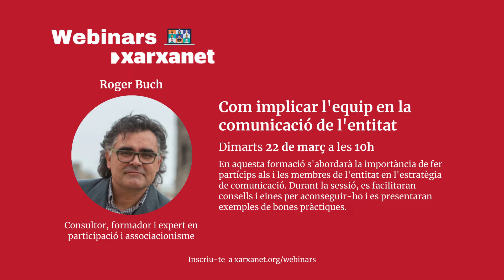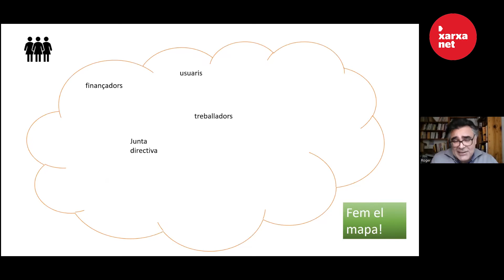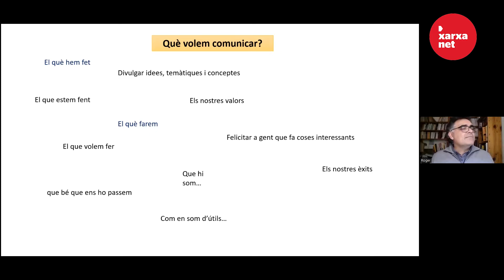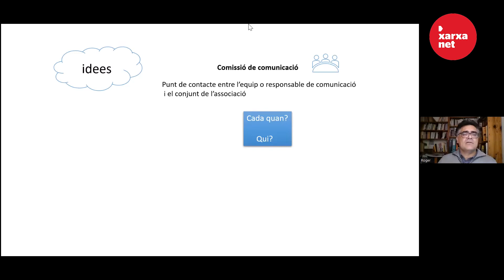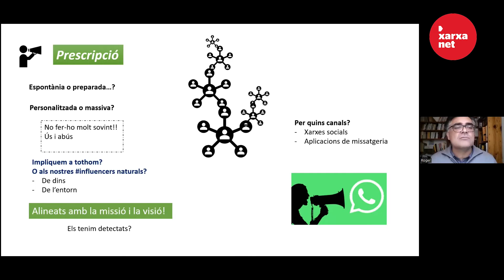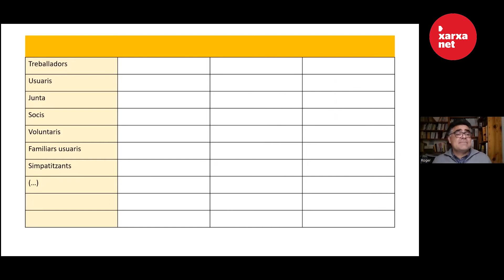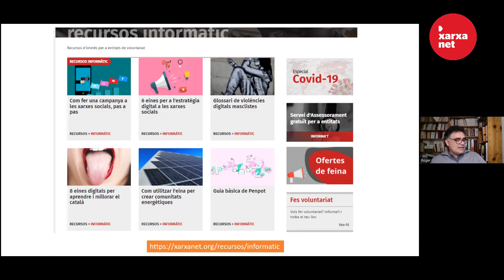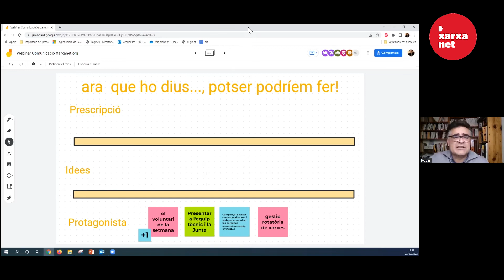Webinar: com implicar l'equip en la comunicació de l'entitat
Seminari online en el que s'abordarà la importància de fer partícips als i les membres de l'entitat en l'estratègia de comunicació, a càrrec del Roger Buch (consultor, formador i expert en participació i associacionisme de la Fundació Pere Tarrés).